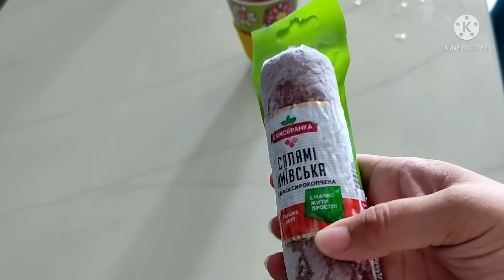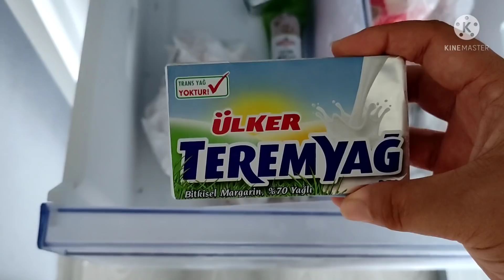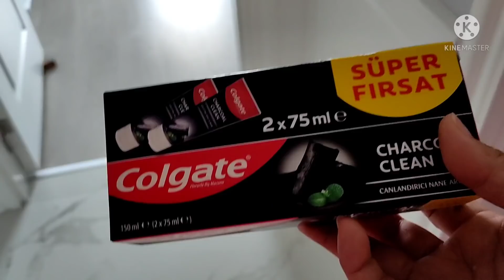ДЕТИ Пошли на ПОПРАВКУ! СПАСИБО ВСЕМ за ПОДДЕРЖКУ! Какие у нас ПЛАНЫ? АЛЕКСЕЙ Раскрывает СЕКРЕТЫ ОЛИ